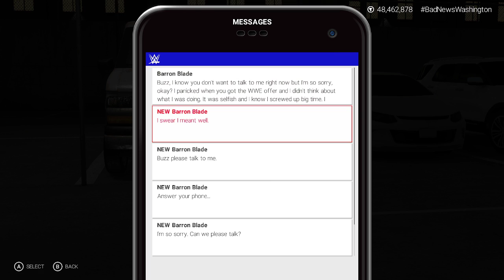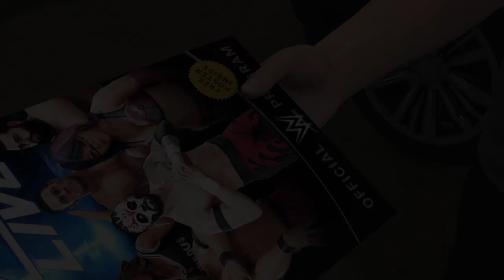WWE2K19 : Modded MyCareer : SmackDown Bound : Episode #2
"The Real Deal" Chris Bannon makes his way onto SmackDown and Daniel Bryan has a Special Opportunity lined up for their newest acquisition. Chris Bannon has an opportunity to become #1 Contender to the WWE United States Championship. owned by none other than "The Glorious" Bobby Roode.